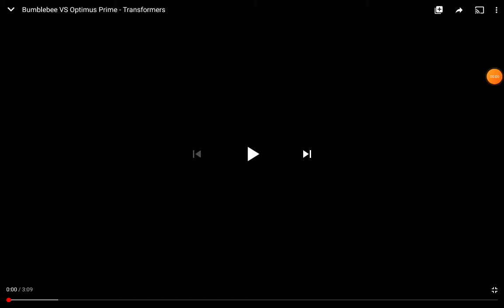Welcome to the international transformers series episode 6